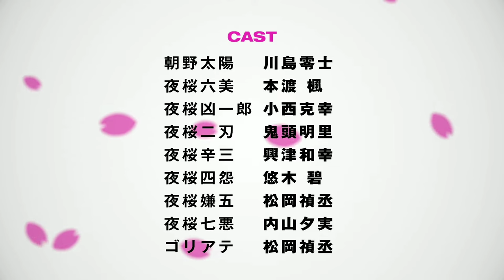Mission: Yozakura Family | 1st Anime Trailer (W/ Eng. Captions)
Taiyo Asano's normal life is changed forever when his childhood friend, Mutsumi Yozakura, reveals that she's from a famous family of spies. When Taiyo's life is threatened by Mutsumi's over-protective oldest brother, Kyoichiro, marriage is the only way to survive!

Taiyo Asano, Mutsumi Yozakura, Kyoichiro Yozakura, Futaba Yozakura, Shinzo Yozakura, Shion Yozakura, Kengo Yozakura, Nanao Yozakura, and Goliath's animated intense battles and heartfelt laughs as the Yozakura family will begin April 2024.

STAFF
Original Work: Hitsuji Gondaira (serialized in Shueisha's Weekly Shonen Jump)
Director & Series Composition: Mirai Minato
Character Design & Chief Animation Director: Mizuki Takahashi
Art Director: Hideto Nakahara
Color Design: Manami Yamaguchi
Director of Photography: Atsushi Sato (Studio Shamrock)
3D Director: Makoto Endo (Tri-Slash)
Editing: Yuji Kondo (REAL-T)
Sound Director: Toru Kanegae
Animation Production: SILVER LINK.

CAST
Reiji Kawashima as Taiyo Asano
Kaede Hondo as Mutsumi Yozakura
Katsuyuki Konishi as Kyoichiro Yozakura
Akari Kito as Futaba Yozakura
Kazuyuki Okitsu as Shinzo Yozakura
Aoi Yuki as Shinzo Yozakura
Yoshitsugu Matsuoka as Kengo Yozakura & Goliath
Yumi Uchiyama as Nanao Yozakura

©Hitsuji Gondaira/Shueisha/Yozakura-san Chi no Daisakusen Production Committee/MBS

Read the official manga:
(Available in English, Spanish, Russian, and French)